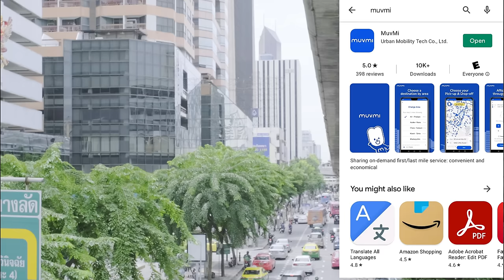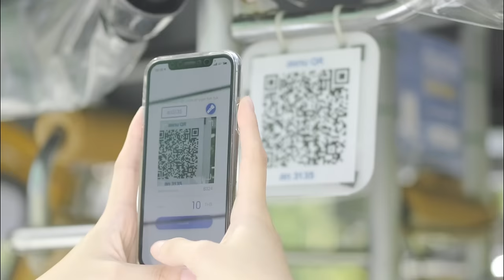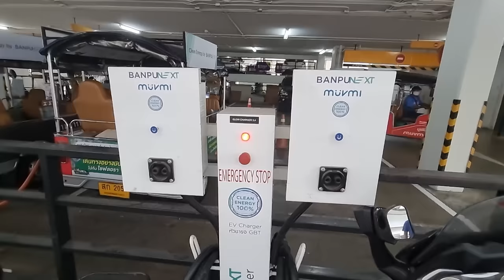Cheapest Private Transport Bangkok NEW E-Tuk Tuks MuvMi & Tuk Tuk Hop 🇹🇭 Thailand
Tuk Tuk Hop is an Electrical Tuk tuk that can be used in the Rattanakosin Island or Old Town in Bangkok. Muvmi is an app you can use in 5 different areas in the city, you can download the app and use the referal code : B5BDCA with the referal code you will get a discount.

You can order a Tuk Tuk for the whole day for 399 THB if you are alone, 2 pax 649, 3 pax 799 and 4 pax 899.

If you use the muvmi app and use shared Tuk Tuk, it is really cheap.

Time Stamps

00:00 Intro
00:17 Muvmi Tuk Tuk
00:51 How does it Work
03:25 Wat Pho and Grand Palace
06:58 The Referal Code
08:13 Khao San Road
10:36 UN Headquarters
11:28 Dusit Palace
12:15 Golden Mount
12:40 Tuk Tuk loading station
14:30 Trying the Muvmi myself
17:00 Outro